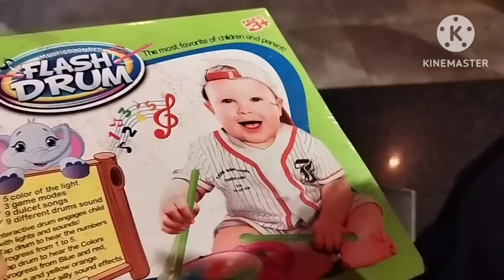Vihaan की health update 🎉🎊